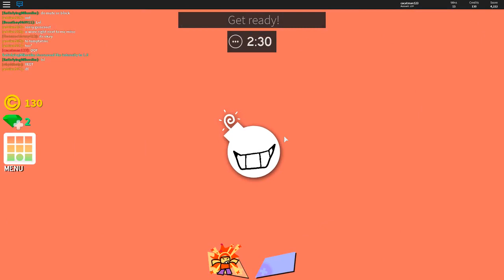Roblox Playing Super Bomb Survival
Song : Dimrain47 - At the Speed of Light, Waterflame - Hexagon Force,
             Waterflame - Electroman Adventure